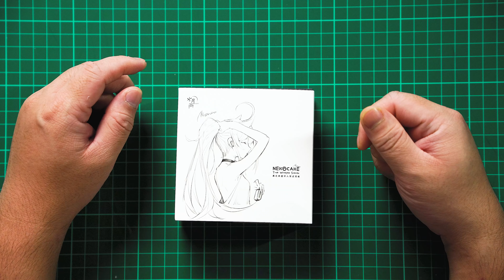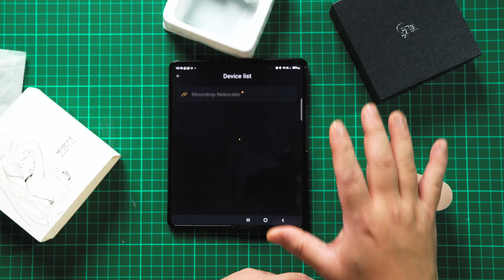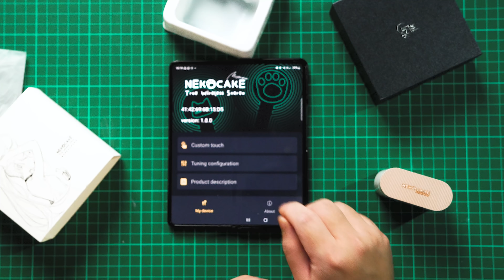IEM TWS Murah Tapi Audio Syok,Ada Active Noise Cancelling,Layan~~ Review Moondrop Nekocake TWS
Saya cuba TWS dari Moondrop iaitu Moondrop NEKOCAKE. Ini adalah TWS IEM.